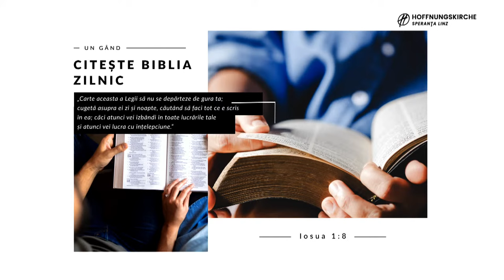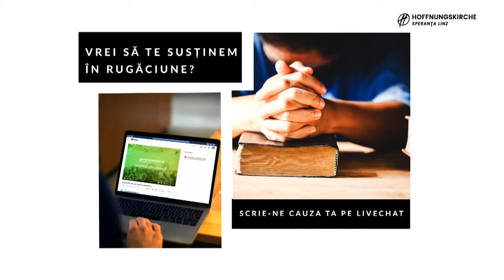Beniamin Marțiș | Speranta Linz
Programele:
Luni: 19:00 - 20:30
Miercuri: 19:00 -  20:30
Duminica: 09:00 - 12:00, 18:00 - 20:00